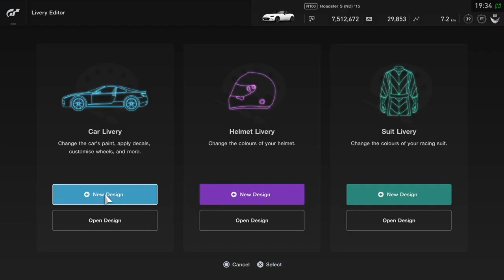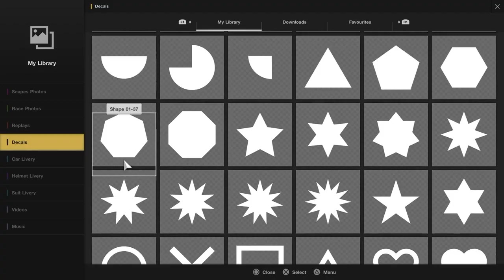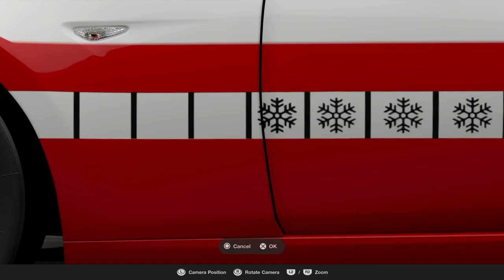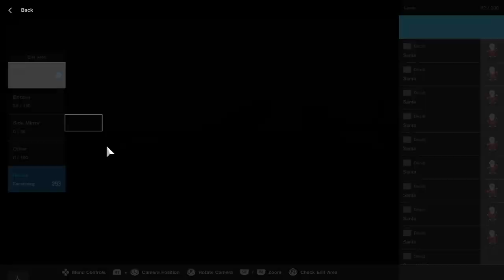Gran Turismo Sport Livery Editor: Christmas Livery | Speed Art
to to receive exclusive content!

otherwise I hope you have a great day and stay positive! :D

spreads some joy!